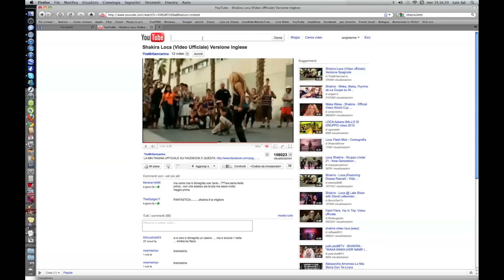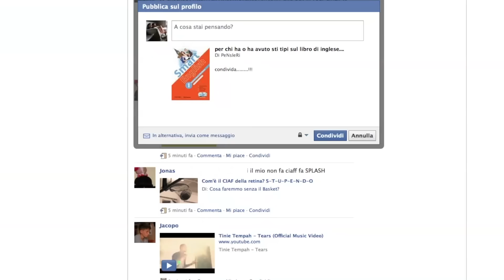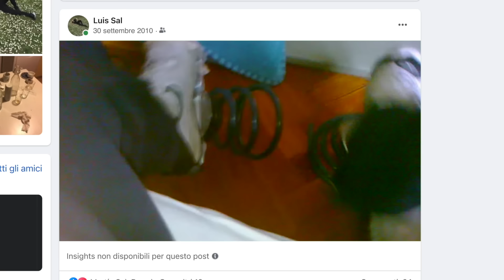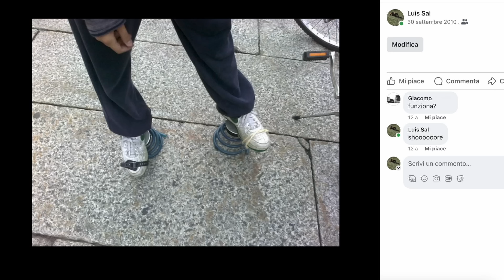Calcutta - Giro con te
Video by Luis Sal

Segui su IG
Calcutta @calcutta_foto_di
Bomba Dischi @bombadischi